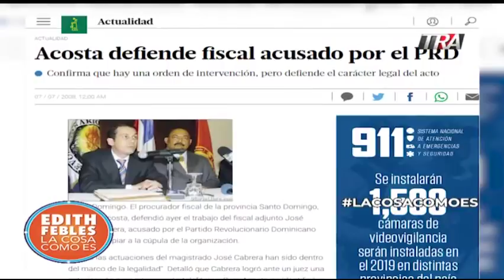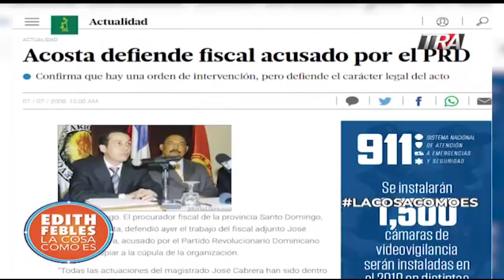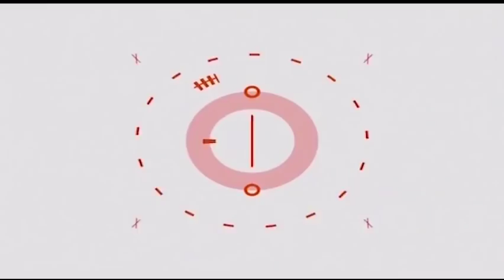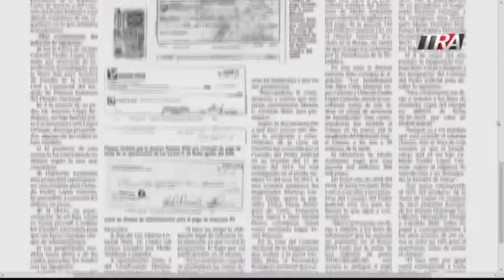1Jorge Subero: Lo del Procurador contra Miriam German fue una vendetta por lo que dijo de ODEBRECHT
En este bloque Subero Isa se refier al episodio del Procurador General de la República contra Miriam German. "La posición del Procurador era una carta que le tenía guardada por su critica al caso ODEBRECTH . Aprovechó el escenario porque se estaba transmitiendo en vivo. Era una especie de vendeta. La decencia de Germán nadie la puede cuestionar", aseguró Isa.

El expresidente de la Suprema Corte de Justicia calificó como "un error entre comillas" la intervención por parte del Ministerio Público al telefóno de la presidenta de la Cámara Penal de la Suprema Corte de Justicia, Miriam Brito.  En ese sentido dijo que favorece la misiva de la jueza Germán al actual presidente de la SCJ Mariano Germán donde pide dotar a los jueces de recursos que permitan a los jueces verificar que los telefónos que autorizan intervenir corresponsan con los datos que los fiscales le suministran.
No obstante Subero Isa consideró que la mayoría de las interceptaciones telefónicas en el país carecen de autorización de los jueces.

26 de marzo 2019